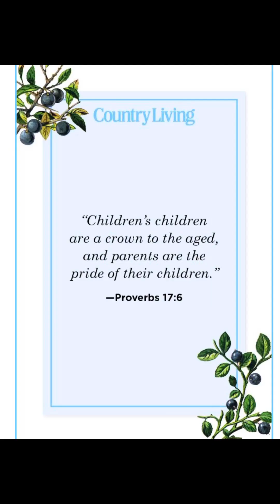MARYLAND ICE CREAM TO MAKE YOU SCREAM